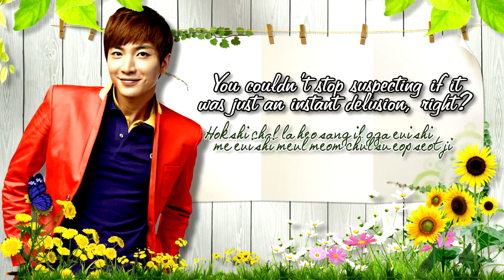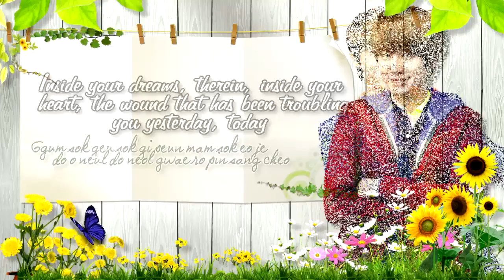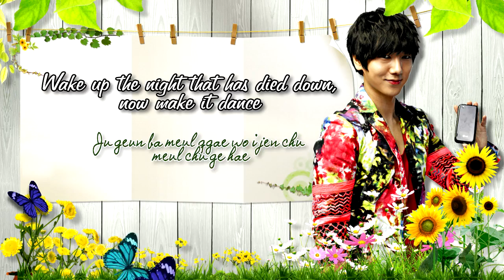Super Junior - Butterfly (Lyric Video)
Lyric Video of Super Junior's eighth track "빠삐용" (Butterfly) from their sixth album "Sexy, Free & Single". I do apologize for LeeTeuk's "Yes!" part, I found this error right after I uploaded it.

Best viewed in HD 720p, buffering may vary. This video is dedicated to Super Junior and their huge fanbase community, Everlasting Friends. Enjoy!